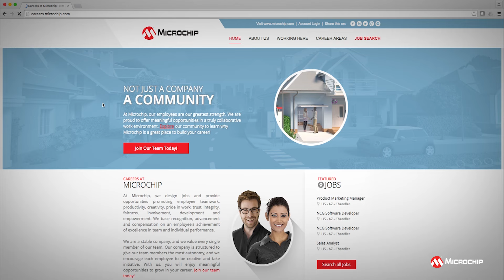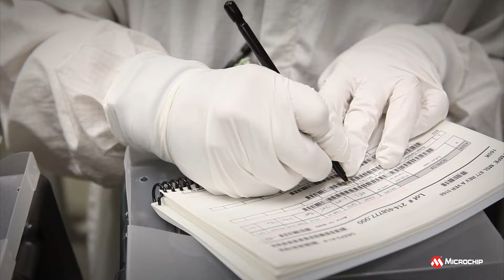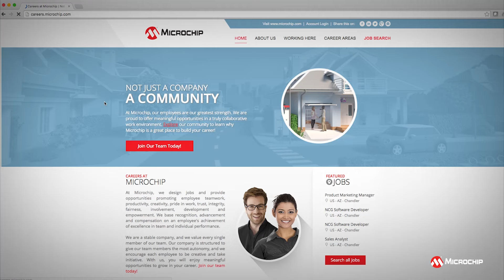Microchip Technology's Production Specialist - Temp to Hire - Tempe, AZ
Are you looking for a new job opportunity?
Microchip has several “temp to hire” Production Specialist positions in our Wafer Fab in Tempe AZ.
These positions require employees to operate complex equipment in a clean room environment. A detailed job description can be found on our